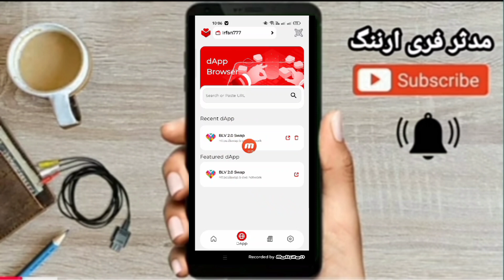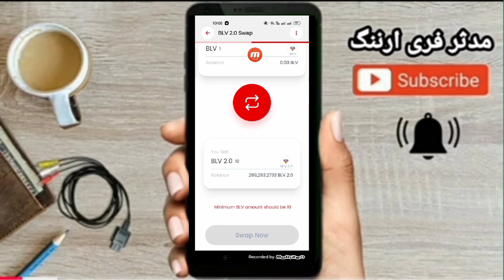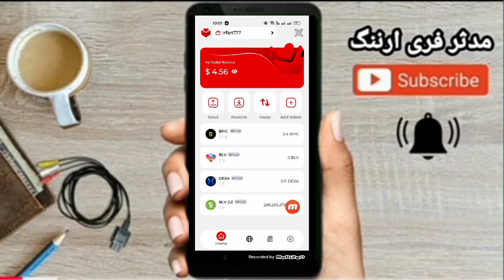B-Love Network Listing On CoinStore Exchange || BLV2.0 Deposit & Trading On CoinStore Exchange